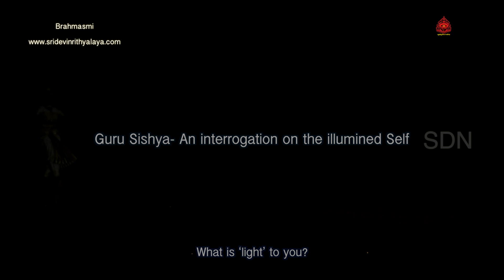'Shankara - the Sadguru' from Brahmasmi - Sridevi Nrithyalaya - Bharathanatyam Dance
Salutations to the lineage of our great Gurus!

It is primordial, sans any beginning; It is the core essence acclaimed by our ancient scriptures; It is that ascendant truth known as Advaitha. Worshipped by our Maharishis, this is the virtuous path bestowed upon us by them.

Dakshinamurthy, Dhathaathreya, Narayana, Brahma, the great sage Vasishta, Shakti Muni, the unparalleled Rishi Paraasara, Vyasa Maharishi, Shuka Maharishi, Sage Gaudapaada, Guru Govinda Bhagavathpaada and the Self effulgent Adi Shankaracharya - Let us surrender to the lineage of our Gurus and experience the birth of a boundless silence within.

Vande Guru Paramparaam!
Vande Guru Paramparaam!

Adi Shankaracharya incarnated as the son of Arymaba and Sivaguru in the Malayala region abundant with coconut groves. In the house of a poor woman who fed him with a gooseberry, he brought about a shower of gold. Seeking his Mother’s consent to take up Sanyasa, and relieving himself from the clutches of crocodile, he went seeking His Guru to attain enlightenment.

Shankara then ordained SHANMATHAM which envisages our worship into six paths. Though the paths are different, the goal and the purpose of the journey is one and the same. Laying the roads of Love and taking strides of Advaitha (Non-dualism), we all, irrespective of religions, march towards the goal laid down by the most venerable Guru Paramparaa.

Vande Guru Paramparaam!
Vande Guru Paramparaam!

Adi Shankarar - Mrinalini Sivakumar

Bala Shankara Kouthuvam:
Harinie Jeevitha
Bhairavi Venkatesan
Kameshweri Ganesan
Sanjena Ramesh
Mridula Sivakumar

Shanmatham:
Sai Smriti Suresh
Lakshita Madhan
Meghna Unni
Harinipriya
Jayashri
Nishkala Ranjeev
Vishnupriya
Vishwashree
Sahana Dinesh

Choreography - Dr. Sheela Unnikrishnan
Lyrics - Sri Padmadevan

This clip is from the LIVE presentation of Brahmasmi on December 16, 2019 under the auspices of Sri Krishna Gana Sabha.

Since SDN is run by SRIDEVI NRITHYALAYA TRUST, all the productions of SDN, be it music or dance, become intellectual property of the Trust. Sridevi Nrithyalaya Trust (SDNT) owns all the productions and will not allow anyone to download or use SDN videos/audios, even it is meant to be for non-commercial purpose.

Though we do not put up copyright declarations in all our videos, we strictly adhere to legal formalities and procedures regarding copyrights.

We honestly work hard and spend a good time and amount of our resources to produce our music and dance videos. They are produced and uploaded in our social platforms solely to take our art to all those raiskas around the globe who are unable to reach us in person to enjoy SDN's art live.

It is not about 'misuse' or 'trying to support' our dance and audio productions by just giving credits. Art is for all for sure. Our productions uploaded in social platforms are for the art lovers worldwide to WATCH and ENJOY but definitely not for copying or reproducing without SDNT's authorisation.

SDNT has anonymously derived to this strong conclusion. Therefore, SDN or any individual from SDN would be not to able to grant anyone permission to reproduce our work of any form.